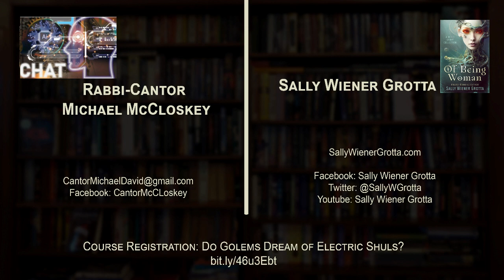Do Golems Dream of Electric Shuls? Moral Responsibility of Technology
What do the Hebrew Bible, science fiction, superhero comics, and Jewish folklore have in common?

In this episode of "What If? Why Not? How?", Sally Wiener Grotta chats with Rabbi-Cantor Michael McCloskey about his study of golems through Hebraic texts, Jewish folklore and literature, science fiction, and even comics and modern Hebrew slang. A class he is conducting at Hebrew College is using these diverse sources as a jumping off point to explore the moral responsibility of modern creators of technology, particularly of A.I. and robots, and whether such beings have agency.